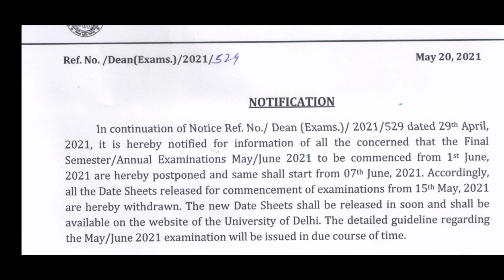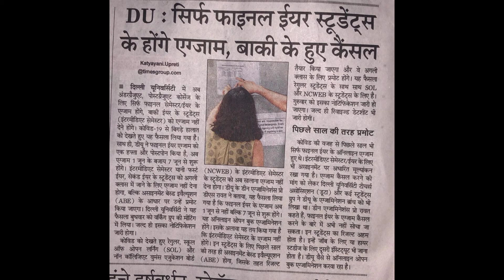OBE exam 2021, Latest update for 1st ,2nd and 3rd year student's | Delhi university. exam cancelled.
Hello dosto.😊

About video:

this is a latest updates regarding obe exam .
must watch. authentic updates and news.

LIKE❤️ करें।